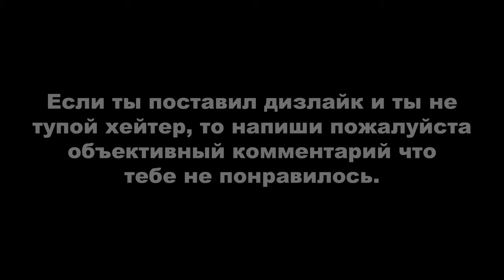GTA ONLINE: LOS SANTOS TUNERS ► ОГРАБЛЕНИЕ - ПОХИЩЕНИЕ ДАННЫХ (соло)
Для желающих поддержать меня:
0:00 Местоположение убежища
6:36 Средства обороны
13:25 Сама ограба